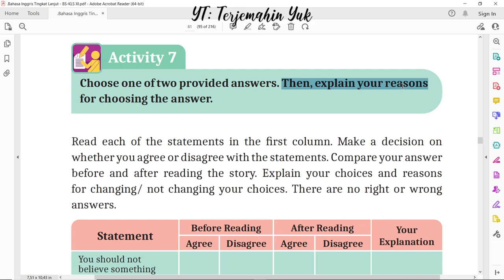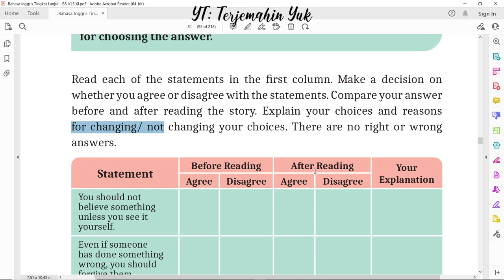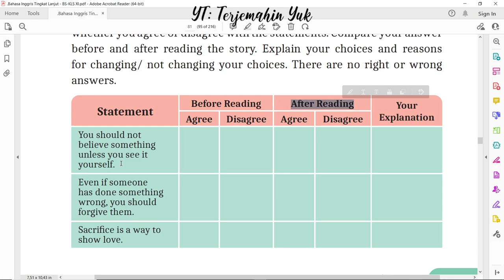Hal. 81 kelas 11 Terjemahan Buku Bahasa Inggris SMA MA Kurikulum Merdeka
activity 7 pelajaran mengenai pemberian alasan atas suatu keputusan.
terjemahin yuk
terjemahinyuk
terjemahkan yuk
Kelas VIII
English for Nusantara
Tingkat Lanjut
kunci jawaban
belajar bahasa inggris
pelajaran
halaman